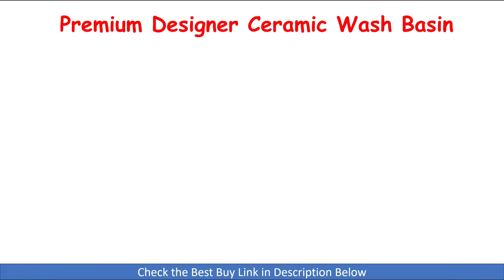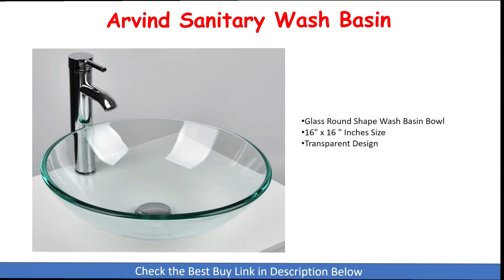Best 5 Wash Basins in India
In this video we have done a review of the Top 5 Best Wash Basins that you can buy for your washroom, bathroom or  living room in India.

1. B Backline Ceramic Table Top Vessel Sink Wash Basin

2. Lactose Ceramic White Gold Glossy Oval Shape Wash Basin

3. Kemjo Ceramic White Table Top Wash Basin

4. Arvind Sanitary Wash Basin

5. Premium Designer Ceramic Wash Basin